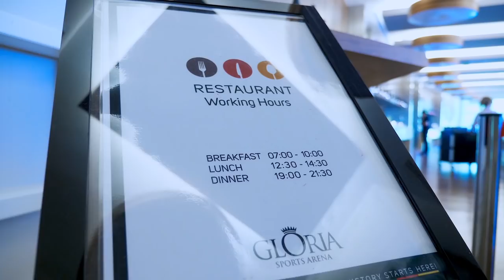Meal plans for players / Как питаются баскетболисты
Особенности питания баскетболистов на сборах. Подробнее рассказывает доктор Юрий Кожокарь и форвард Алек Питерс